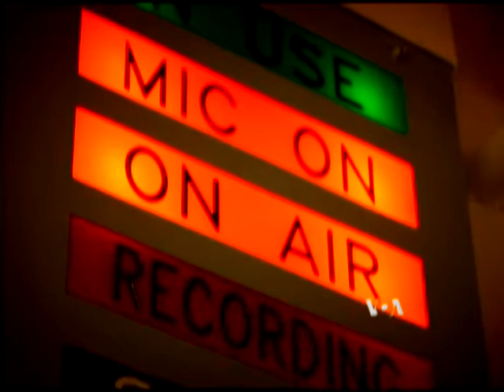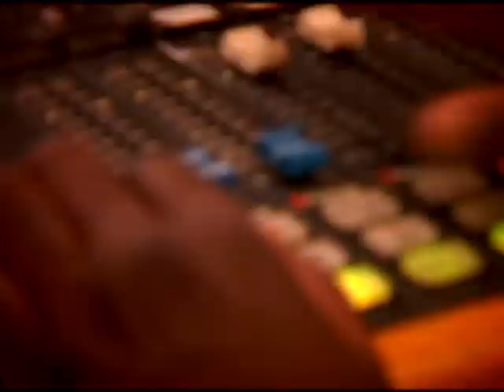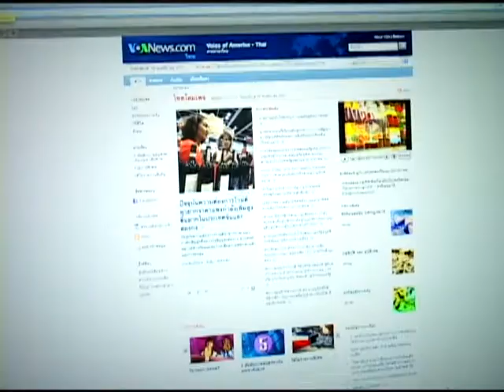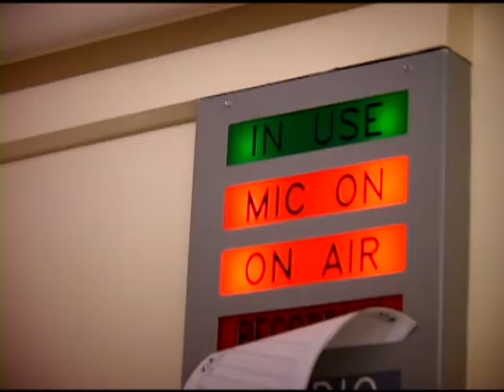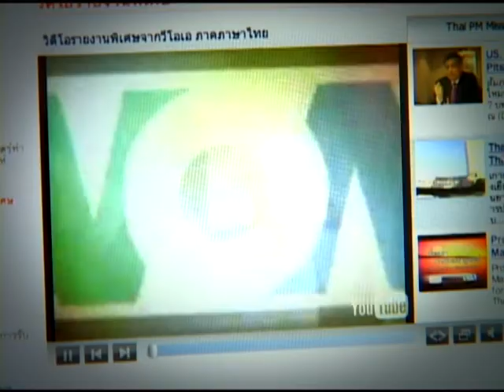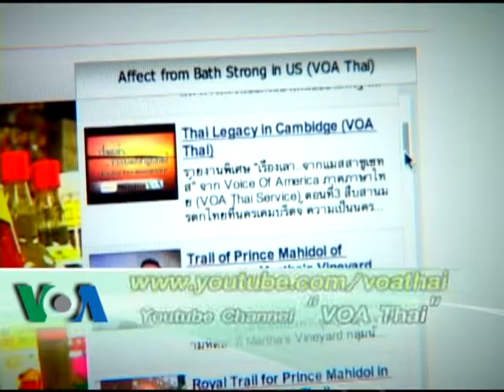Fan Thank-you, Introduction to Thai Service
Video ที่นำเสนอในรายการ "ตอบแทนแฟนๆ วีโอเอ" ที่ VOA ภาคภาษาไทย ร่วมกับศูนย์หนังสือจุฬาฯ เปิดโอกาสให้ผู้ฟังรายการเข้าร่วมกิจกรรมการจับรายชื่อผู้โชคดีในวันที่ 15 มกราคม 2554 ที่ศูนย์หนังสือจุฬาฯ ชั้น 4 จามจุรีสแควร์ (สถานีรถไฟใต้ดินสามย่าน) ระหว่างเวลา 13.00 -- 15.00 น.